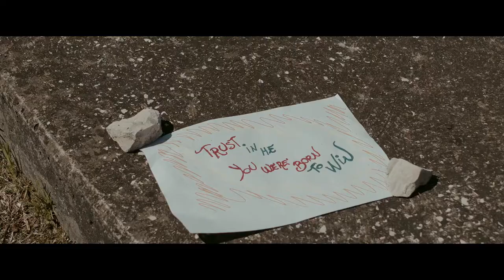￼MANYUS ft. CONSIGLIA MORONE - Born (Benny Benassi & BB Team Remix)